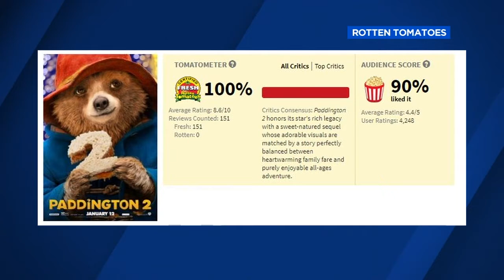'Paddington 2' earns 100 percent rating on Rotten Tomatoes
"Paddington 2" is now the fourth movie in history to get a 100 percent rating on Rotten Tomatoes.